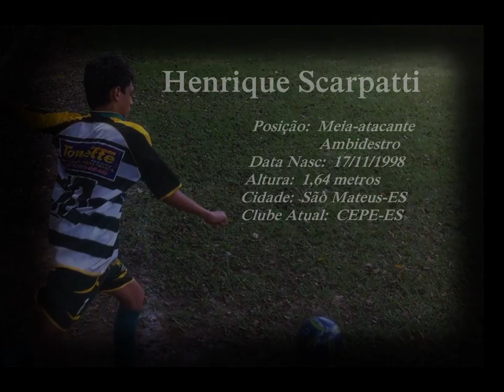Henrique Scarpatti - Meia-atacante (98)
Vídeo de gols, dribles, passes, assistências, cobranças de faltas, escanteios e outros lances de habilidade do jovem Henrique Scarpatti, meia-atacante ambidestro, nascido em 1998.